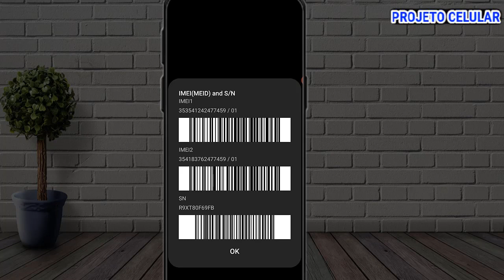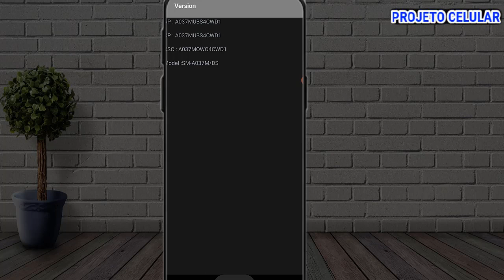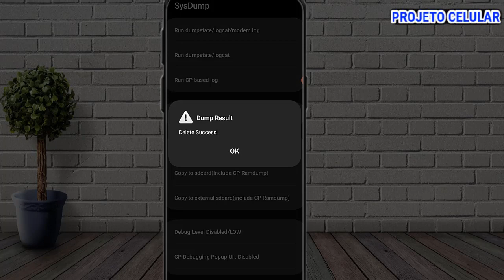SaiU AGORA VEJA 4 códigos SECRETO PARA SAMSUNG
SaiU AGORA VEJA 5 códigos SECRETO PARA SAMSUNG